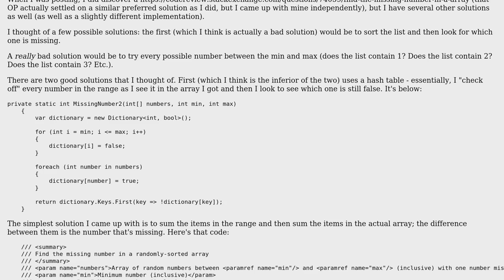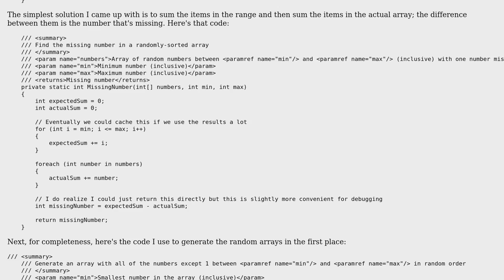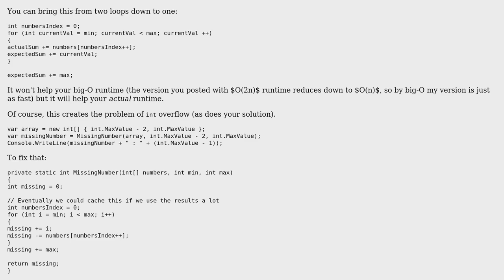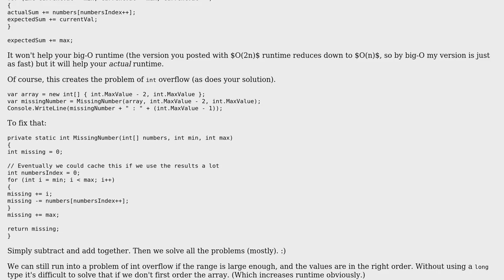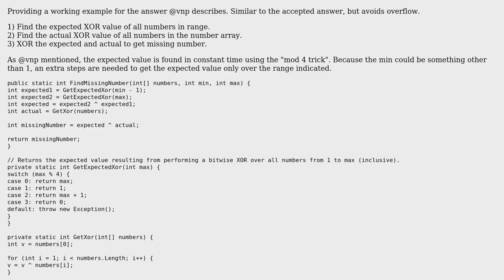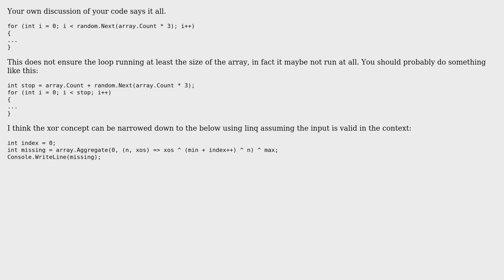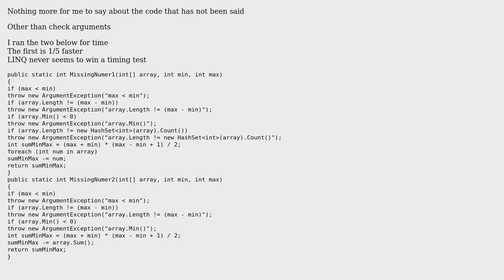Detect the missing number in a randomly-sorted array (7 Solutions!!)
Detect the missing number in a randomly-sorted array

With thanks & praise to God, and with thanks to the many people who have made this project possible! | Content (except music & images) licensed under CC BY-SA | Music | Images & others | With thanks to user vnp user paparazzo user neizan user EJoshuaS - Reinstate Monica user Dmitry user Der Kommissar user Anshuman Dwivedi and the Stack Exchange Network Trademarks are property of their respective owners. You are responsible for your own actions.